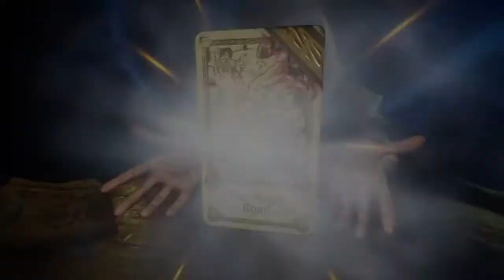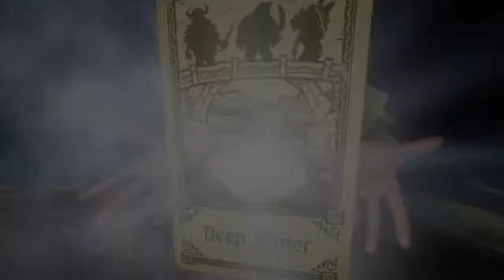Hand of Fate 2. Part 1